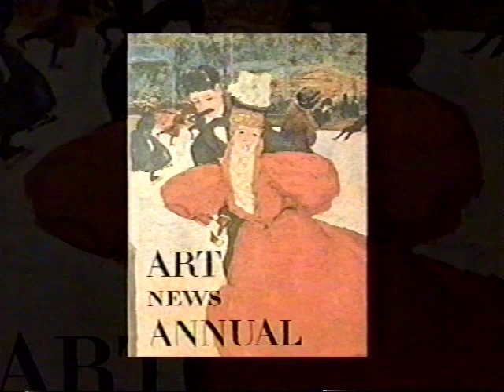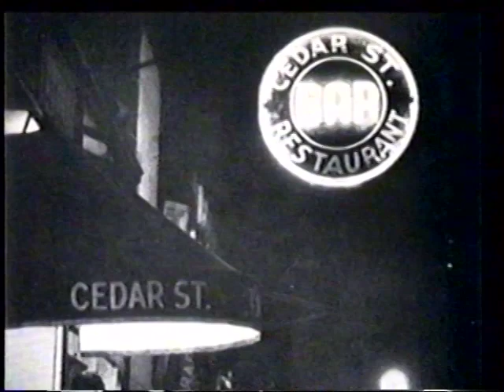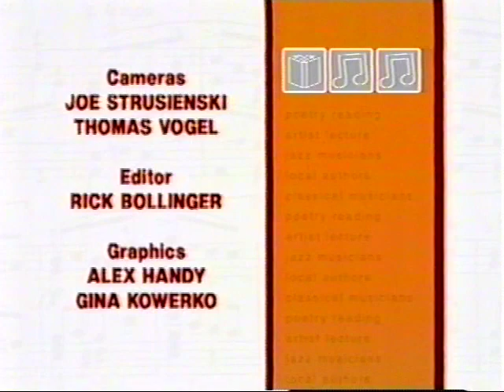William Gambini San Diego Profiles Interview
Hosted by Mark-Elliot Lugo for San Diego Public Library